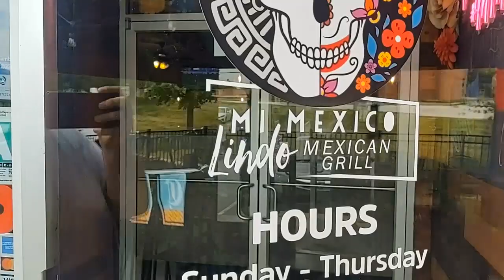Starting to Store Stuff (7/1/23)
I begin the process of moving stuff into storage to clear space for flooring to be removed and replaced - this will take a while, but I've just got to get started. I'm also able to finally get to my computers again to begin editing, but the internet is out so I can't upload anything...